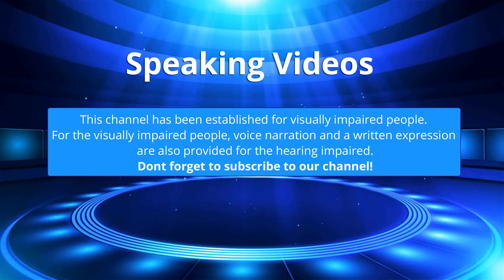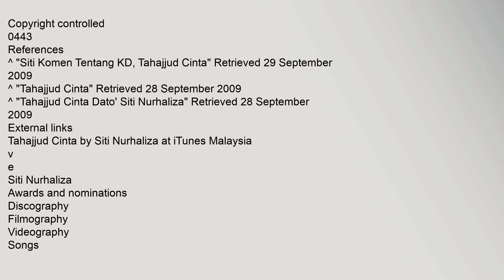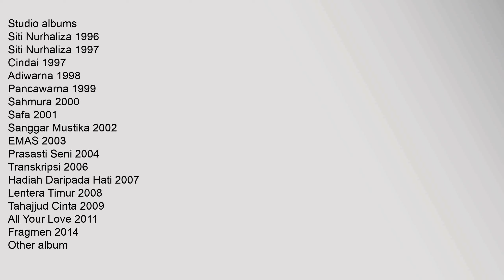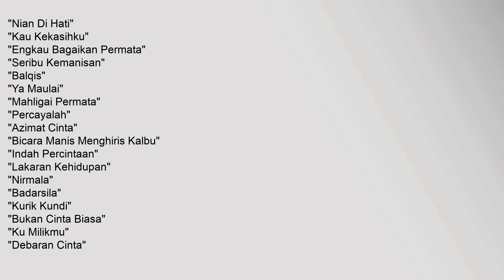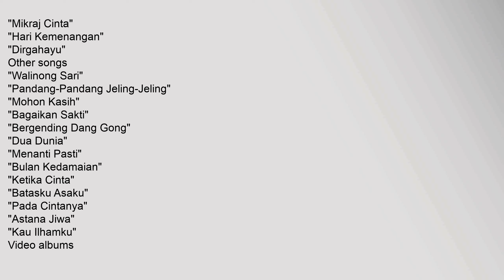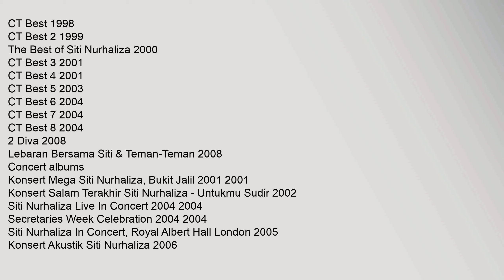Tahajjud Cinta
Contents
1,Background
2,Track,listing
3,References
4,External,links
Background